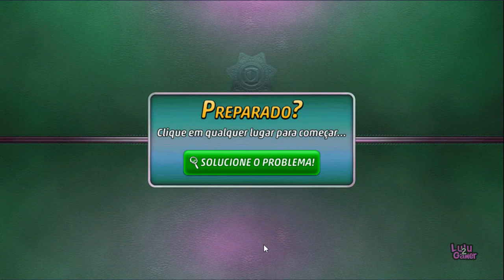Criminal Case Pacific Bay: Investigação Criminal Caso 3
Temos assuntos inacabados em Criminal Case Pacific Bay.